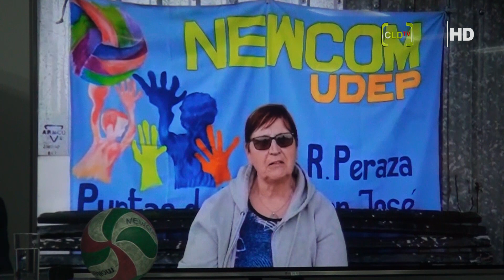Lanzamiento libro NewCom de Cristina Méndez y Eloisa Fernández vídeo